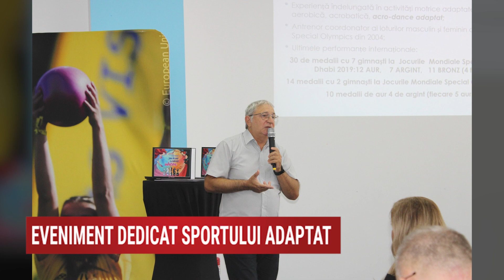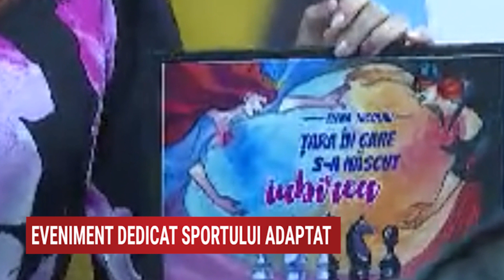Masă Rotundă Sport Adaptat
30 Septembrie 2023 - Ediția 379
Strategie în Alb și Negru - cu Delia Duca Iliescu